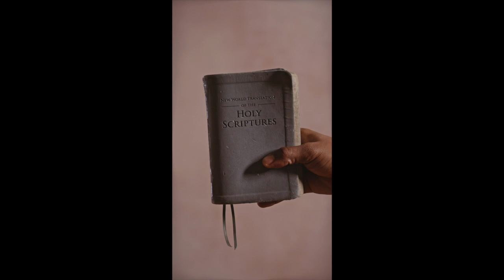Derramo El Perfume Montesanto ft Averly Morillo Cover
Hello Everyone,

This week I sang Derramo El Perfume this is just a portion of the song next week I will post the entire song. This is a beautiful song about worship and adoration to God. I hope it blesses you. Have a wonderful week. Thank you so much for your support.

Below is the Lyrics in Spanish and English.

I spill the perfume
Derramo el perfume

without caring about anything
Sin que me importe nada

there is nothing in this world
No hay nada en este mundo

That matches your look
Que se iguale a tu mirada

Perfect was that cross
Perfecta fue esa cruz

The one that gave me access
La que me dio el acceso

to be able to find you
Para poder hallarte

in my secret place
En mi lugar secreto
There is no place that compares (there is not)
No hay lugar que se compare (no lo hay)

where alone I can adore you
Donde a solas puedo adorarte

Source: Musixmatch
Songwriters: Sinai Urdaneta

A big Thank you for the Videos and photos